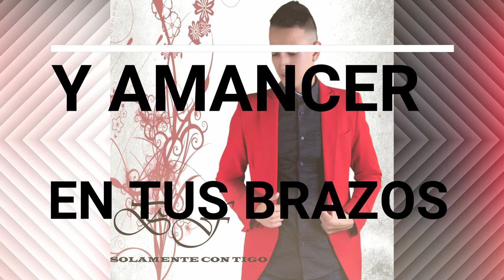Solamente Contigo ---- Brayan Fernandez (Vídeo Lyric)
Cantautor Colombiano

CONTACTOS:
MANAGER : Feliciano Fernandez
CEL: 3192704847